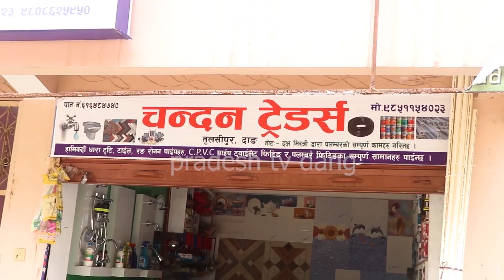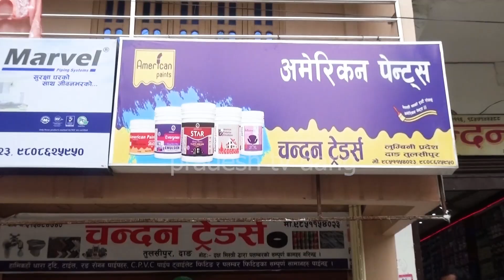चन्दन ट्रेडर्स परिवारको तर्फबाट २०७९ सालको हार्दिक मङ्गलमय शुभकामना ब्यक्त गर्दछौ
चन्दन ट्रेडर्स परिवारको तर्फबाट २०७९ सालको हार्दिक मङ्गलमय शुभकामना ब्यक्त गर्दछौ pradesh tv dang 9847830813/ 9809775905